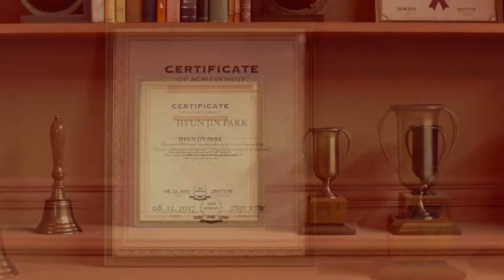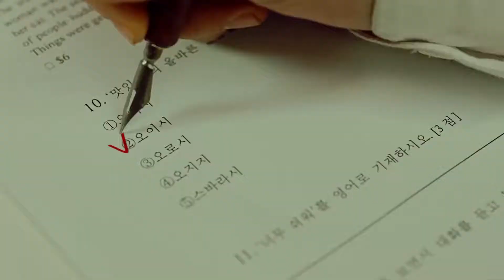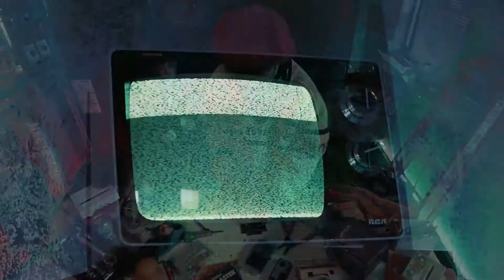[MV] 조우찬X박현진x에이칠로 - OGZ (Prod. GroovyRoom) (1080p60)